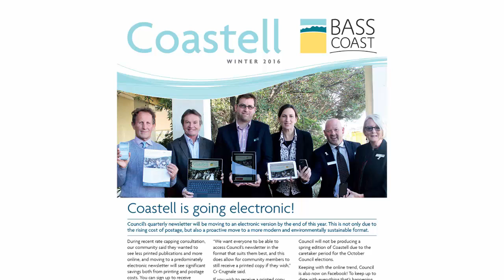Council Radio News - 13 June 2016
Ep 171 -  Works start on Inverloch's Surf Parade shared path, a review of Council’s Executive and Management Team and Council’s Community Satisfaction Survey, and groundbreaking artwork in Newhaven.